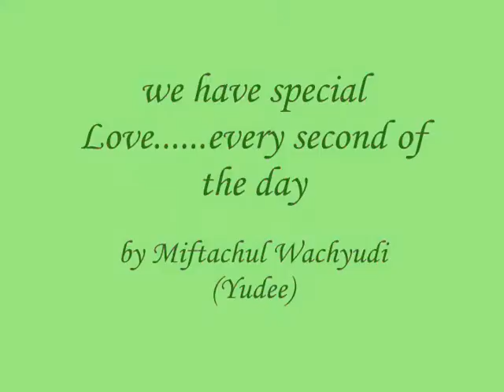we have special Love......every second of the day - Miftachul Wachyudi (Yudee)